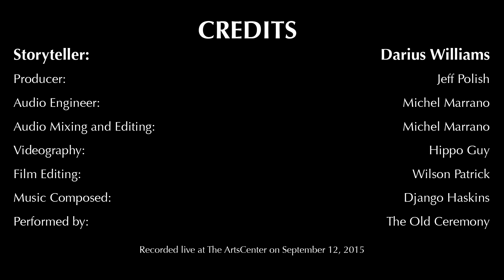The Monti Video Series: Darius Williams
A black college student is pulled over by a white police officer while home for the 4th of July. What takes place next is something neither of them will ever forget. Recorded live at our Danger show on September 12, 2015 in Carrboro, NC.